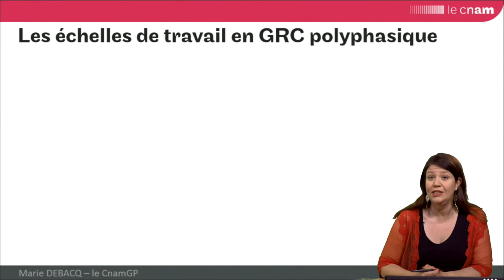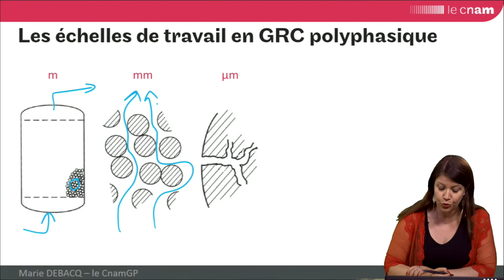GRCpoly : introduction aux rappels